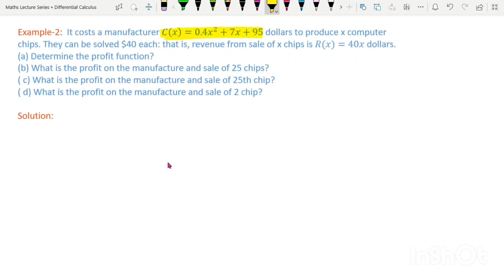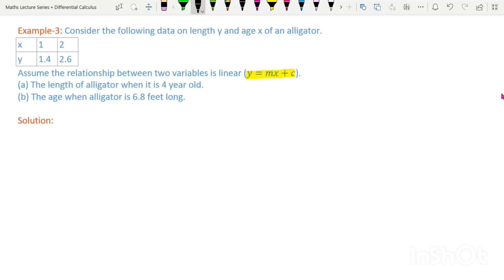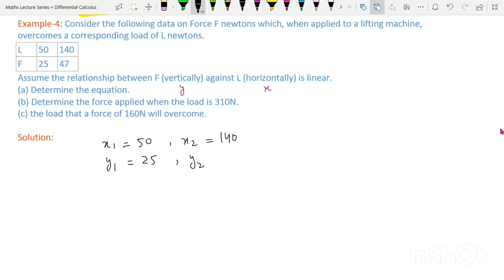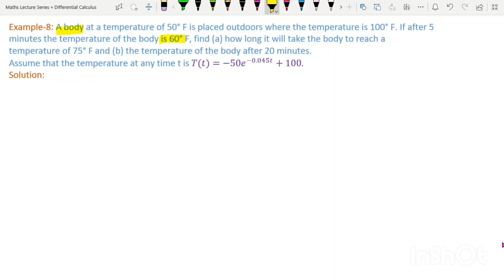Case Study application of functions|applications of functions|physical examples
📚 Welcome to QEdu: Your Source for Educational Excellence! 📚

In this enlightening video, we dive deep into the world of functions, exploring their practical applications across various disciplines. Whether you're a student, educator, or just a curious mind, you're in for an educational treat!

🔍 Here's a glimpse of what you'll discover:

1️⃣ Functions in Economics: Unravel the mathematical beauty behind economic models and how functions play a pivotal role in predicting real-world scenarios.

2️⃣ Simple Modeling: Learn to simplify complex real-life problems through the power of mathematical modeling, making the seemingly daunting, crystal clear.

3️⃣ Two-Point Formula: Master the art of finding equations that pass through two specific points, a fundamental skill for problem-solving in various domains.

4️⃣ Piecewise Functions: Delve into the fascinating world of piecewise functions and their applications in representing diverse behaviors within a single equation.

5️⃣ RLC Circuit Functions: Explore the world of electrical engineering as we decipher functions that describe the flow of current in RLC circuits, bridging theory with practice.

🧠 Whether you're preparing for an exam, enhancing your knowledge, or simply geeking out on math and science, this video is your go-to resource!

🔥 Join us on this educational journey as we tackle eight intriguing problems that will sharpen your analytical skills and deepen your understanding of functions.

📢 Are there specific topics you'd like us to cover in future videos? Leave your suggestions in the comments below!

📚 Thank you for choosing QEdu as your trusted educational companion. Let's unlock the power of knowledge, one video at a time!

RLC Circuits
Simple Maths